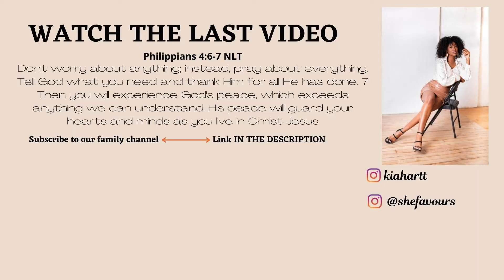My Husband & I Have An Honest Conversation On Camera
FAQ:
Curl Pattern: 3c/4a
Age: 24
Location: ATL📍